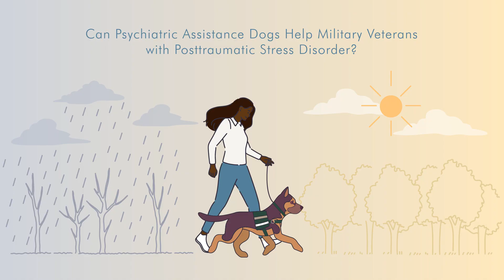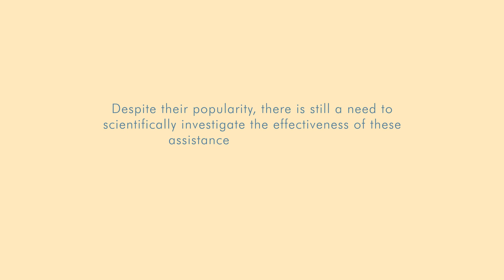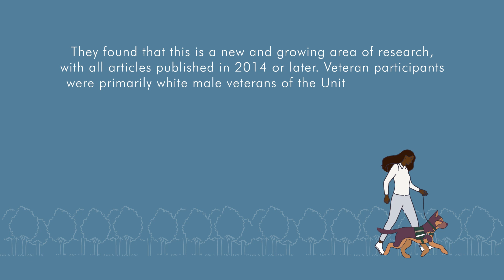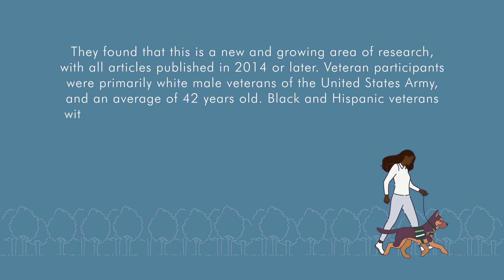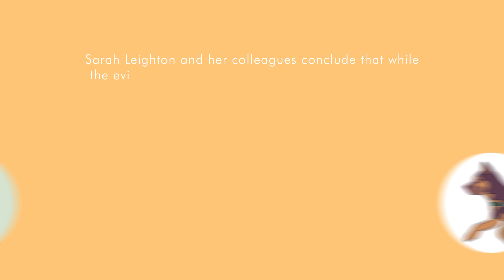Can Psychiatric Assistance Dogs Help Military Veterans with Posttraumatic Stress Disorder?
Psychiatric assistance dogs trained to help with mental health symptoms have become increasingly popular as a complementary intervention for posttraumatic stress disorder (PTSD). Sarah Leighton and her colleagues from Purdue University and the University of Arizona in the USA are exploring the effectiveness of psychiatric assistance dog partnerships for military veterans with PTSD.